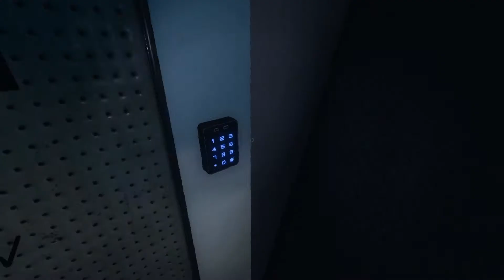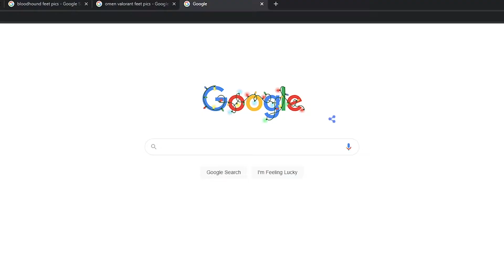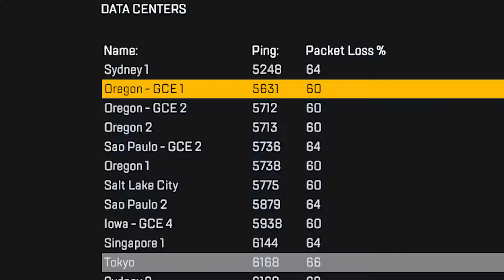The Not So Scary Ghost Hunt(s) | Phasmophobia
☕ With Cyberpunk looming over head in 3 days, have some ghost b*tches. Was going to do a Destiny 2 video but aha got stuck in the Sparrow so I quit the game. Anyways... I'm about like two months late on the hype of this game. But that's alright :D

✨ At 1k subs I will twerk in my Denny's parking lot.